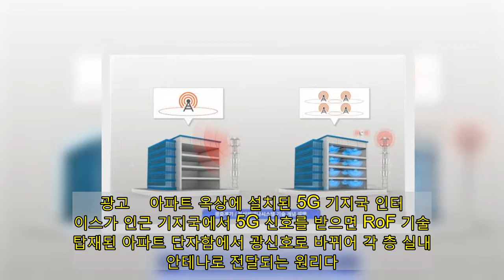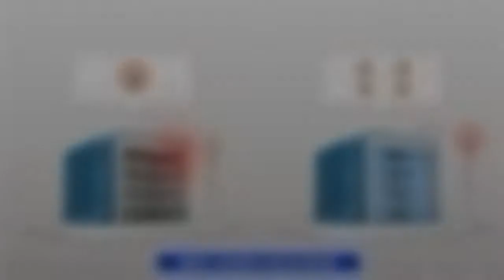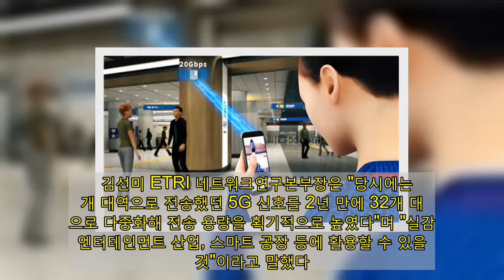실내에서도 끊김 없이 5G 서비스 즐긴다…광중계기 개발 | 연합뉴스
(대전=연합뉴스) 박주영 기자 = 한국전자통신연구원(ETRI)은 실내에서도 끊김 없이 5세대 이동통신(5G) 서비스를 즐길 수 있는 광중계기 기술을 개발했다고 10일 밝혔다.    공항, 역사, 대형 쇼핑몰 등에서 5G 최대 전송 속도인 20기가(Gbps·초당 기가비트)급 서비스를 이용할 수 있는 기술이다.    최대 5㎞ 구간에서 5G 무선 신호를 광신호로 바꿔 왜곡 없이 신호를 전달할 수 있는 'RoF 광 전송 기술'과 실외 5G 기지국과 실내 분산 안테나 시스템을 무선으로 연결하는 '5G 기지국 인터페이스 기술' 등이 쓰였다.   광고    아파트 옥상에 설치된 5G 기지국 인터페이스가 인근 기지국에서 5G 신호를 받으면 RoF 기술이 탑재된 아파트 단자함에서 광신호로 바뀌어 각 층 실내 안테나로 전달되는 원리다.     기지국을 추가로 설치할 필요가 없어 구축 비용이 저렴하고 장비 크기도 대폭 줄일 수 있다고 연구팀은 설명했다.   연구팀은 앞서 2018년 2월 평창 동계올림픽에서 이 기술을 적용한 5G 시범서비스를 시연했다.    김선미 ETRI 네트워크연구본부장은 "당시에는 2개 대역으로 전송했던 5G 신호를 2년 만에 32개 대역으로 다중화해 전송 용량을 획기적으로 높였다"며 "실감형 엔터테인먼트 산업, 스마트 공장 등에 활용할 수 있을 것"이라고 말했다.